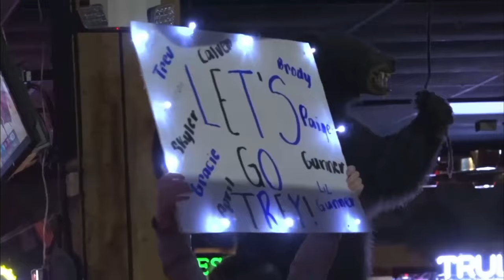Aries Fight Series 24. Trey Byerly Vs Xander Persinger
March 8th in Knoxville, TN, as our first Junior Thai Champion, Trey Byerly (4-0), steps into the cage to defend his 140lb Title against Xander Persinger (6-1). These boys are on fire and guaranteed to keep you on the edge of your seat throughout the entire fight! Don't miss this epic showdown between two rising stars who embody the future of the sport. When we say 'The Future Fights Here,' Trey and Xander are the perfect example of that statement!